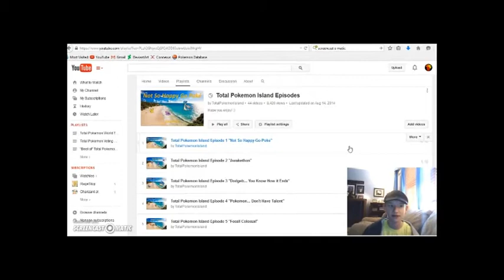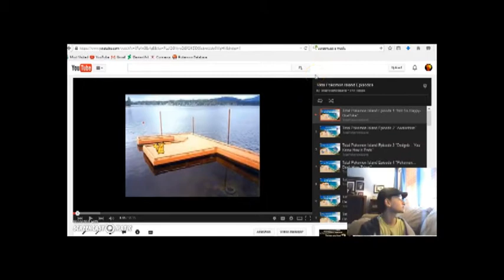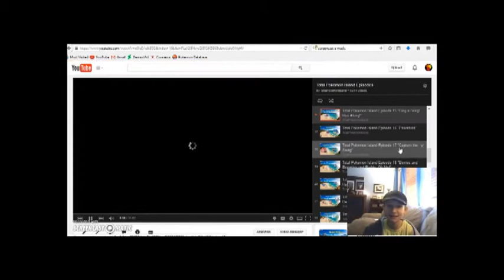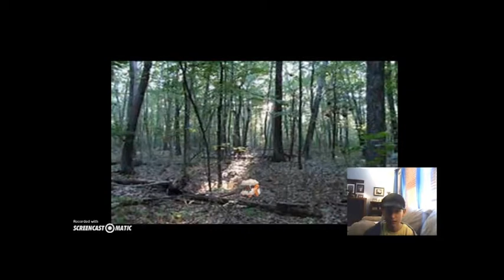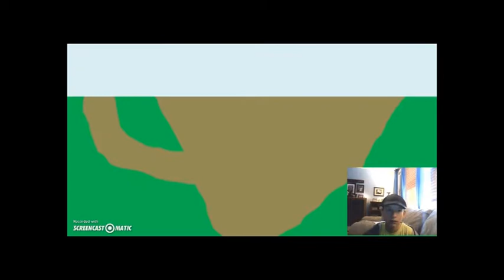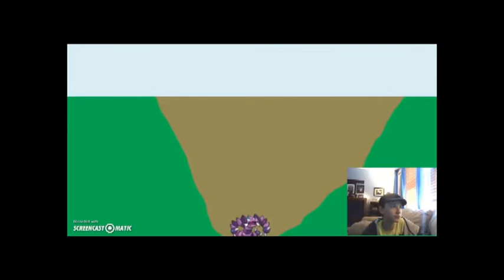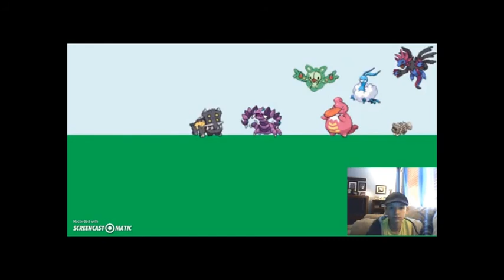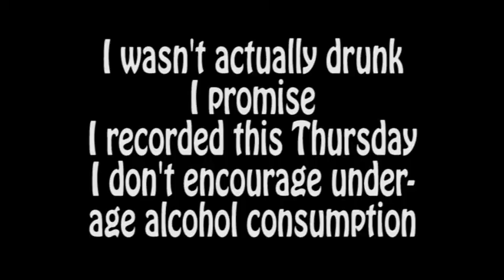Reacting To My Season 1 "WHY IS THIS ON THE INTERNET!?"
NUUUUUU